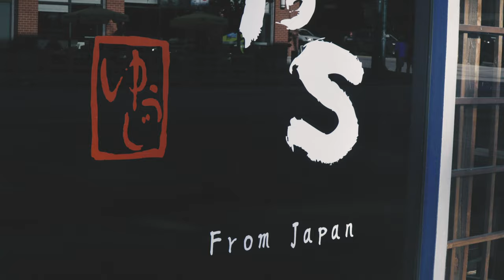[Unfold: Avenue] Vancouver, Yuji's From Japan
Unfold: Avenue
Yuji's From Japan
Happy를 나눠주는 Alma st에 위치한 Yuji's from Japan
밴쿠버에서 느낄 수 있는 Real 일식을 느끼러 가볼까요?

Yuji's from Japan
2083 Alma St, Vancouver, BC V6R 4N6